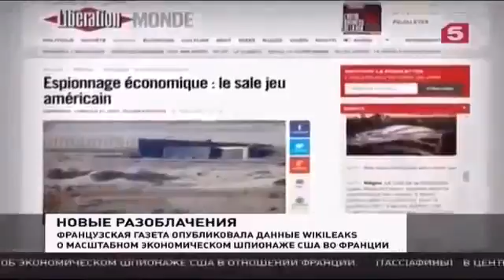Ситуация на юго востоке,штурм Марьинки Новости Украины Сегодня